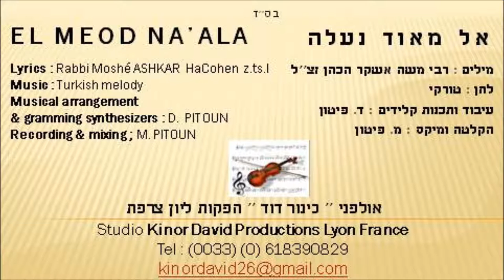David PITOUN - El Meod Naala - דוד פיטון - אל מאוד נעלה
Lyrics : Rabbi Moshé Ashkar HaCohen z.ts.l
Musical arrangement & gramming synthesizers : D. PITOUN
Recording & mixing : Studio Kinor David Productions Lyon France
Sound engineer : Malkiel PITOUN
מילים : רבי משה אשקר הכהן זצ''ל
לחן : טורקי
עיבוד ותכנות קלידים : ד. פיטון
הקלטה ומיקס : אולפני כינור דוד הפקות
טכנאי : מלכיאל פיטון
אֵל מְאֹד נַעֲלָה אֲקַדֵּם פָּנָיו   בְּשִׁירָה וּתְהִלָּה אָבֹא לִמְעֹנָיו
כִּימֵי מֹשֶה וְאַהֲרֹן   יוֹבִילֵנִי לְמִשְכְּנוֹתָיו
לוּ שַׁוְעָתִי תַּעַל וְיִשְׁמַע קוֹלִי   וְיִסְלַח לִי מַעַל וְיַעֲזוֹר לִי
יַאֲזֵן לְאִמְרֵי פִי   וְאַל יֵפֶן לְמַעֲלָלִי
יָהּ הָרֵם לְחָתָן וְכַלָּתוֹ   בִּזְכוּת אָב הָאֵיתָן וְצִדְקָתוֹ
וְתִמְלֹךְ הַמַּלְכָּה רָחֵל   כִּשְׁלֹמֹה בְּמַלְכוּתוֹ